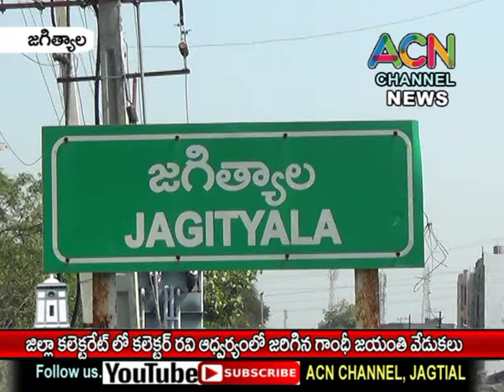జగిత్యాల జిల్లా కలెక్టరేట్ కార్యాలయంలో కలెక్టర్ రవి ఆధ్వర్యంలో జరిగిన మహాత్మా గాంధీ జయంతి వేడుకలు